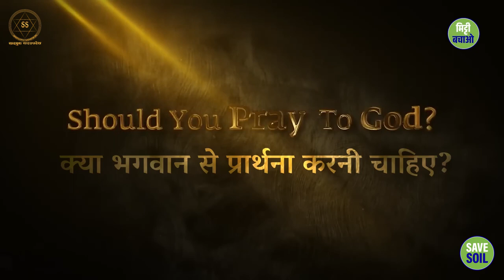ईश्वर से प्रार्थना करना क्या उचित है? || Sadhguru Sadupdesh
ईश्वर से प्रार्थना करना क्या उचित है?
Is it appropriate to pray to God?

क्या आपको भगवान से प्रार्थना करनी चाहिए? हो सकता है सद्गुरु का यह उत्तर आपको चौंका दे, चाहे आप प्रार्थना करने वालों में से एक हों, या "ना करने" वालों में से।

Should You Pray to God? Sadhguru's answer may surprise you, whether you are one of those who pray, or those who don't.